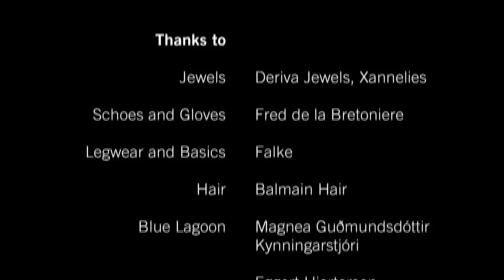MLY My shadow's shadow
Collection AW 2010